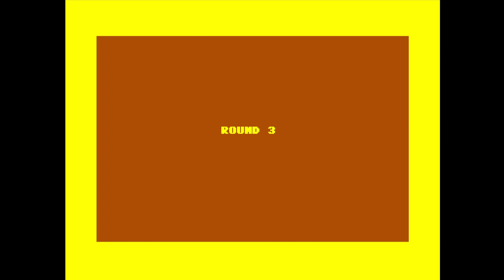The Banana Game 2024 Commodore 64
Help To grows!